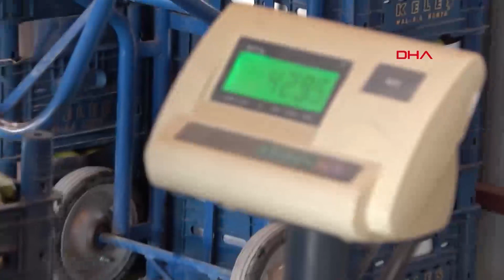Seracılık köyün kaderini değiştirdi! 'Ürünün fiyatı düşmese sera kazandırıyor'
Isparta'nın Yalvaç ilçesine bağlı Çetince köyü 10 yılda seracılık alanında önemli yol kat etti. Köyün kaderini değiştiren seracılığa ilgi gösteren çiftçiler ise maliyetlerin yüksekliğinden dert yandı.

Daha önce sadece tahıl ve bakliyat üretimi üzerine kuru tarım yapan ve aşırı göç veren köyden Antalya'ya seralarda çalışmaya giden işçilerin köye dönüp sera kurmaya başlaması köyün bir anda kaderini değiştirdi. Köylüler birbirlerini örnek alarak 10 yılda yaklaşık 1700 dekarlık alanda seracılık yapmaya başladı.

'YÜZDE 80'İ SERACILIK YAPMAKTA'

Köyde 3 aya yakın zamandır muhtarlık görevini yürüten ve kendisi de sera üretimi yapan Mehmet Ali Almacı, 500 konutun bulunduğu köyün neredeyse tamamının bu sektörde yer aldığını kaydederek, "1700 dolayında nüfusumuz var. Bunun yüzde 80'i seracılık yapmaktadır. Geri kalan da çocuklarla yaşlılardır" dedi.

ANTALYA'NIN ALTERNATİFİ

Antalya'da sera üretiminin bittiği aylarda Çetince'de ürünlerin yetişmeye başladığını, böylece piyasaya kaliteli sebze ürettiklerini aktaran Almacı, "Bizim topraklarımız tabiri caizse bakir topraklar ve kaliteli verim alıyoruz. Bunu biz söylemiyoruz, ziraat mühendisleri söylüyor. Buradan Türkiye'deki tüm tüccarlara sesleniyorum, gelin Çetince'de yetişen sebzeleri görün, bir daha zaten ayrılamazsınız" diye konuştu.

SULAMA SORUNU İÇİN YARDIM İSTEDİ

Sera üretimi yapan çiftçilerin en büyük sorununun sulama konusu olduğunu belirterek, yetkililerden yardım isteyen Almacı, şöyle dedi: "Köyümüzün sulama amaçlı bir göleti var, ancak altyapı sistemi çok eski olduğu için suyu hatta verdiğimiz anda her yerden patlıyor. Teknik elemanlara bir fizibilite yaptırdık ve 400 ile 500 bin lira arasında bir maliyet çıkardı. Bunu köylünün karşılaması imkansız. Hal böyle olunca vatandaş artezyen sulaması yapıyor. Bu da hem elektrik gideri ortaya çıkarıyor hem de kaynak suyu olunca soğuk olması sebebiyle üretimi olumsuz etkiliyor. Devlet büyüklerimizden bu konuda yardım bekliyoruz."

'KÖYÜMÜZÜ ZİYARET EDİN'

Köyde sebze alımı yapan Sadettin Tokmak, Ankara, Kayseri ve Konya illerinden gelen sebze komisyoncularına satış yaptıklarını, bu sayının az olduğunu söyledi. Köyde üretilen sebzelerin çok kaliteli olduğunu ve her yerde bulunamayacağını vurgulayan Tokmak, "1 domates 350 gram ağırlığında. Ben buradan tüm ülkeye sesleniyorum; gelin köyümüzü bir ziyaret edin, çayımızı için. Ticaret yapmak önemli değil yeter ki malımızı görün" dedi.

'ÜRÜNÜN FİYATI DÜŞMESE SERA KAZANDIRIYOR'

Çetince köyünde 5-6 yıldır sera işiyle uğraştığını söyleyen Mustan Merdane, seracılığın kazançlı bir uğraş olduğunu ancak ürün fiyatının istikrarlı olması halinde bunun mümkün olduğunu söyledi. Merdane, "Domatesin, salatalığın fiyatı 1 liranın altına düşmediği sürece harcadığınızı alıyorsunuz. Ama bu yıl fiyatlar çok düştü. O yüzden kazanamadık" diye konuştu. Eşi Cennet Merdane de gübre ve ilaç ücretlerinin yüksekliğinden yakınarak, "Sattığımız ürünün parası gübre ve ilaca yetmiyor. Kredi borçlarımızı ödeyemez hale geldik. Yine de kuru tarımdan daha iyi" dedi. Kerim Karagöz ise, 6 yıldan bu yana serada üretim yaptığını belirtirken, gübre ve ilaç fiyatlarının yüksek olmasının kazançlarını düşürdüğünden yakındı.

'KAZANAN ARACI OLUYOR'

1 yaşındaki kızı Ferdane Melis'i sera içerisine kurduğu salıncakta uyuturken, eşiyle salatalık hasadı yapan Ali Karagöz de, gübre fiyatlarının çok yüksek olmasının yanında ürünlerinin yeteri kadar değerli satılmadığından söz etti. Karagöz, "İstanbul'da yakınlarım var. Pazardan 4 liraya salatalık aldıklarını söylerken, biz burada 1 liraya satamıyoruz. Kazanan aracı oluyor" diye sitem etti.

Yalvaç ilçesinde Çetince ile başlayan seracılık sektörü son yıllarda ilçe geneline de yayıldı. Üreticiler ise ilçeye bir hal kurulması gerektiğini, böylelikle pazar payının daha da büyüyerek ürünlerinin daha iyi fiyata satılacağını aktardı.